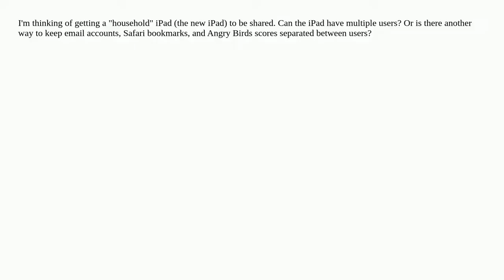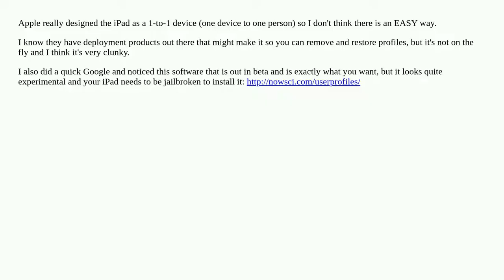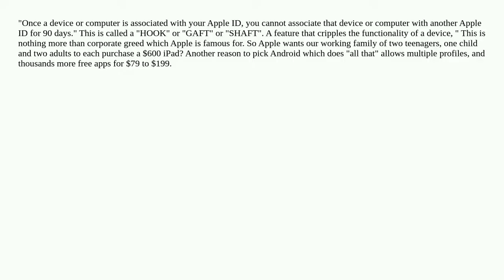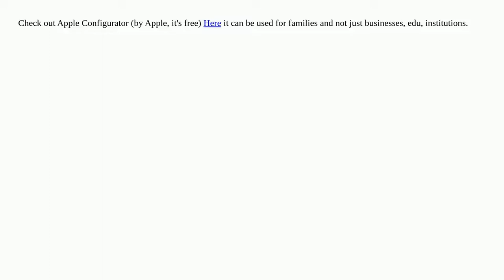Can the iPad have multiple users?